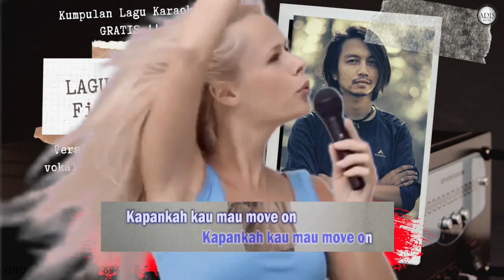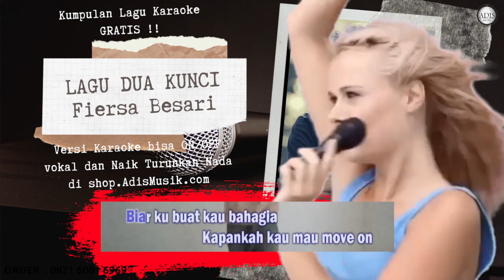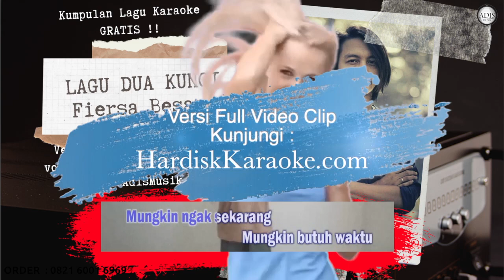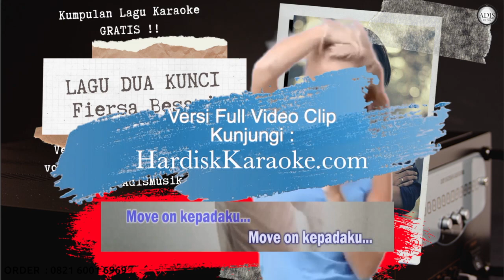LAGU DUA KUNCI - FIERSA BESARI Karaoke Tanpa Vokal